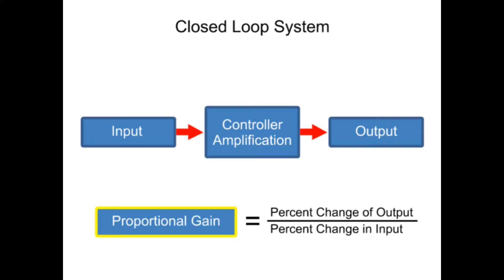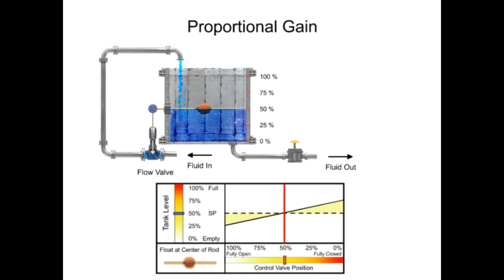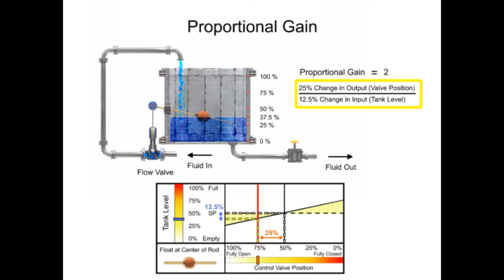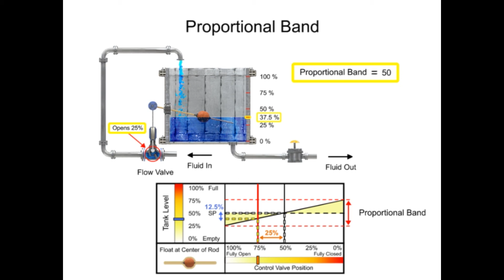Learn about Proportional Controller - Control System Tutorials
In this video, we will learn about the Proportional Controller.

This project is completely free and open to the public